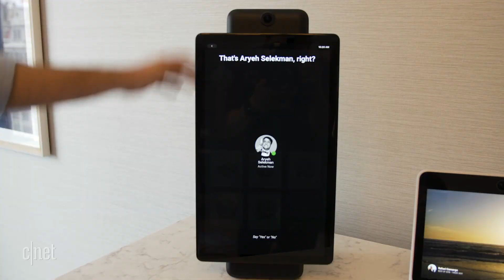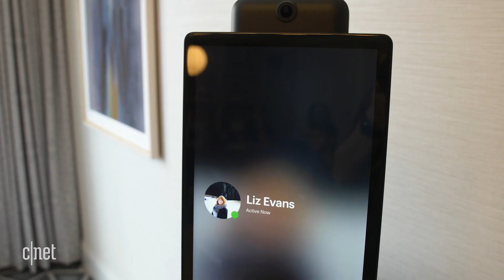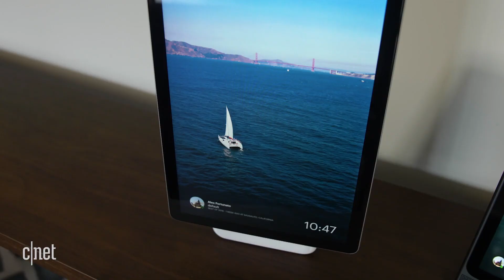Facebook Portal first look: Next level Messenger video chat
It packs Amazon Alexa and a AI-powered camera that makes chats more cinematic.

Facebook Portal brings Alexa and Messenger video chats to one device